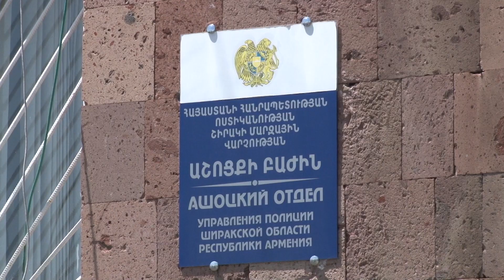9 տարի առաջ տեղի ունեցած ավազակության արձագանքը․ Աշոցքի ոստիկանները հայտնաբերել են հետախուզվողի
9 տարի առաջ տեղի ունեցած ավազակության արձագանքը․ Աշոցքի ոստիկանները հայտնաբերել են հետախուզվողի